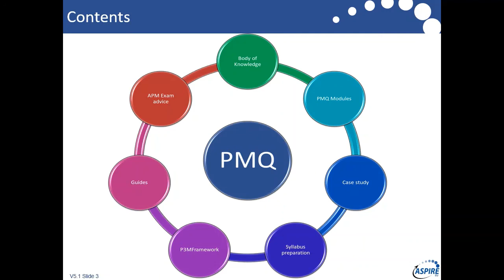APM PMQ Welcome video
Welcome to our PMQ online training course.

This is the introduction from our Managing Director Rod Sowden.

This video welcomes people to our course and provides an overview of the components